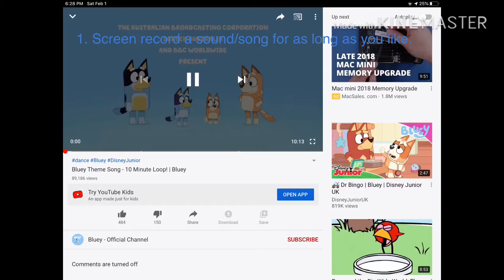How to add Music to your KineMaster videos (My way)